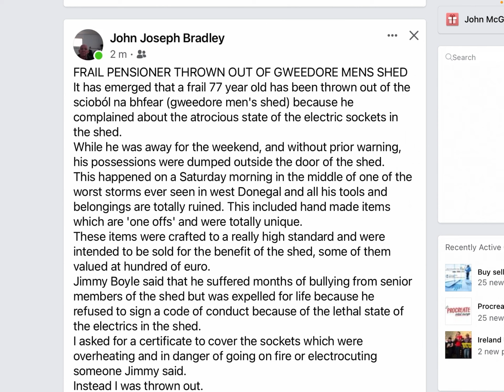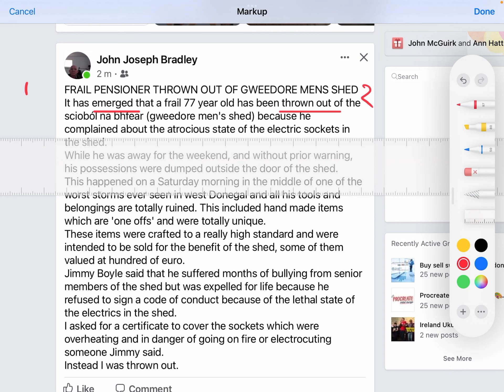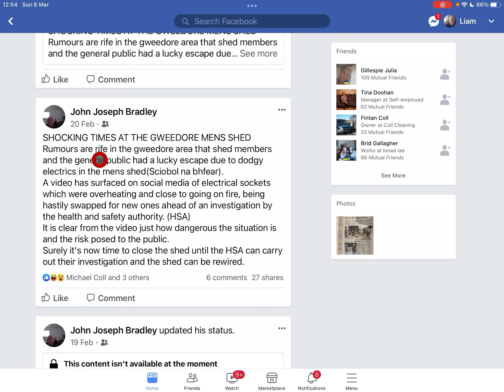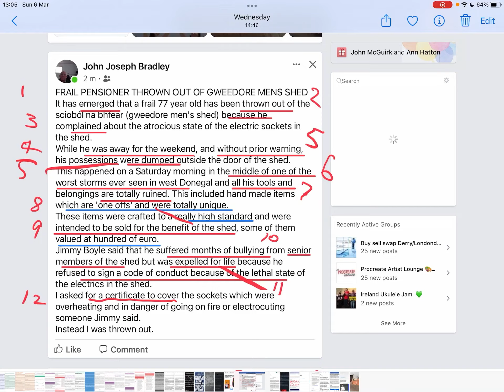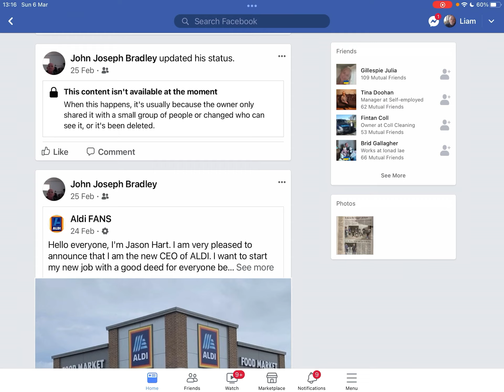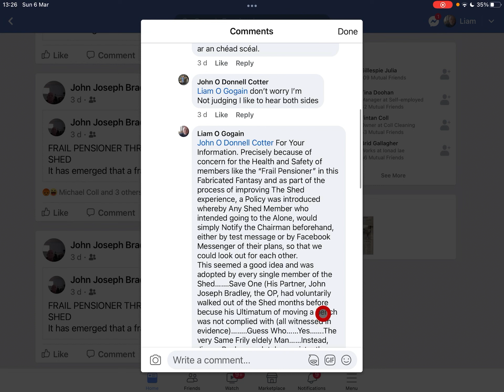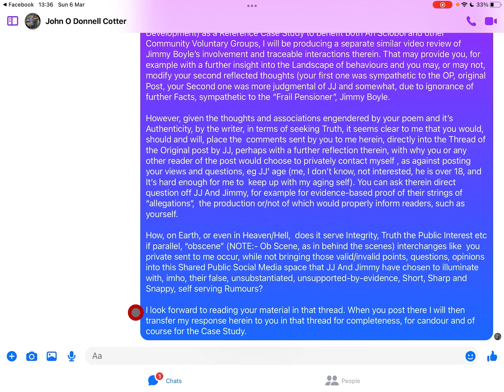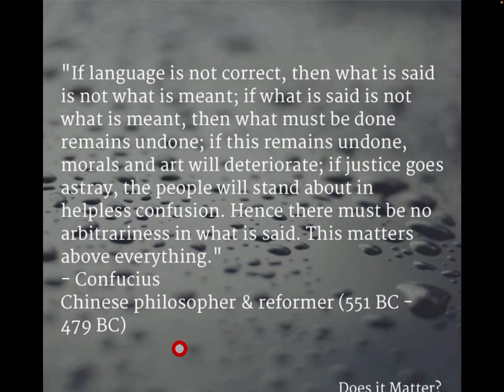Fact Checking analysis of Follow up FB posts by John Joseph Bradley week ending March 6th 2022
This series of videos tracks the Landscape, the Sequences, the details and the Fact Checking of an attempt by two disgruntled Ex-members a Men's Shed to destroy the Shed through a Campaign of Falsely Fabricated allegations made to various bodies and spread as Rumours through Facebook in Feb/Mar 2022.